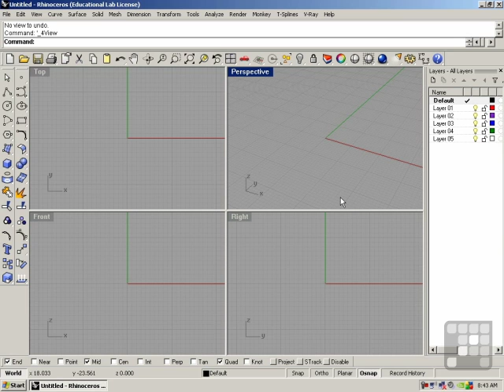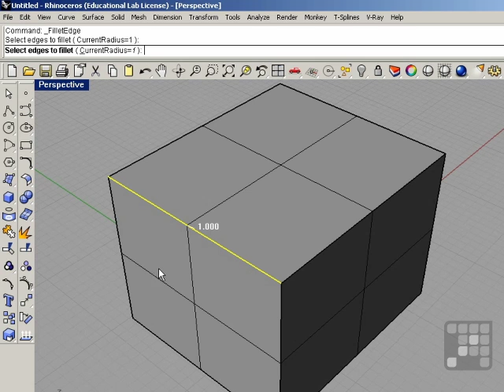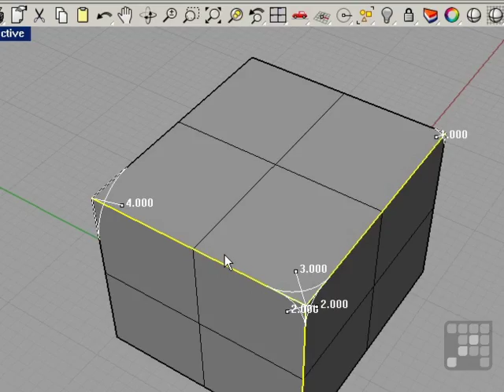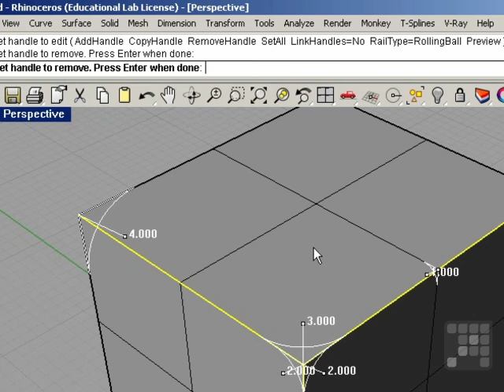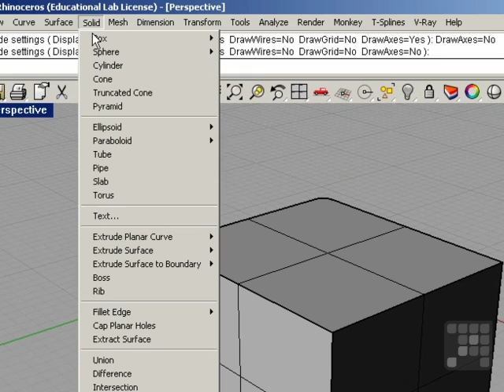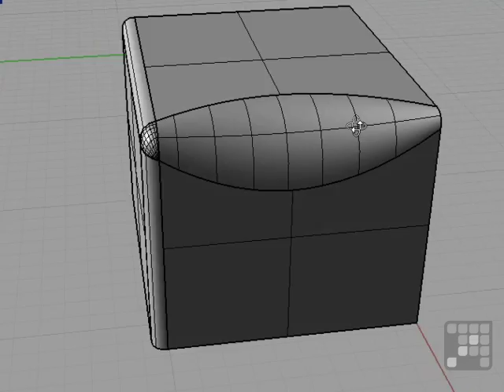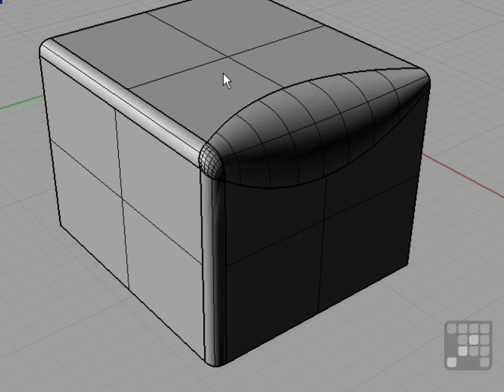Fillet and Champher - Rhino 4 Tutorial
Want all of our free Rhino videos?

This Rhino 4 Tutorial shows how to work with Fillet and Champher in Rhino 4. Authored by Brian DiNola, this training video is just a short extract from the full 9.5 hour course.